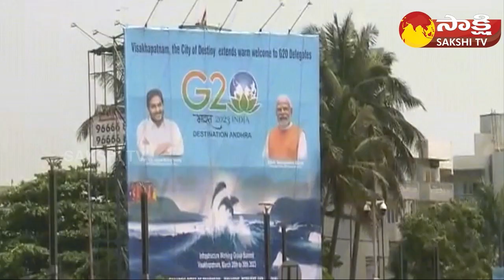G20 Summit Ongoing in Visakhapatnam | CM YS Jagan